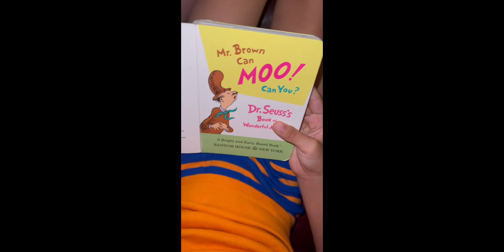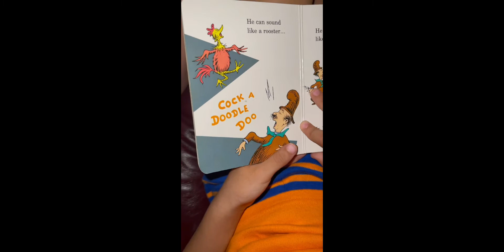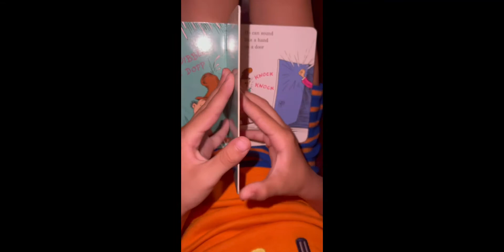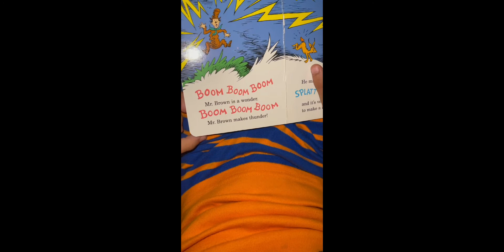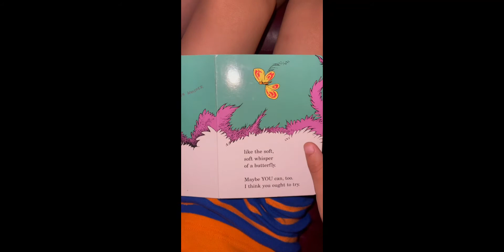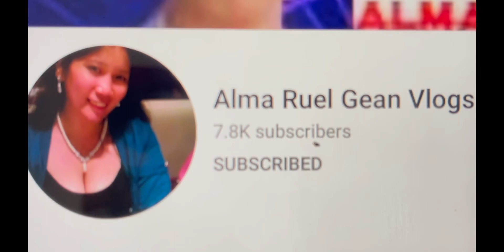1ST School Homework 2021~ Reading Book